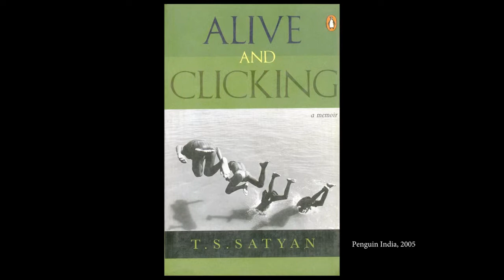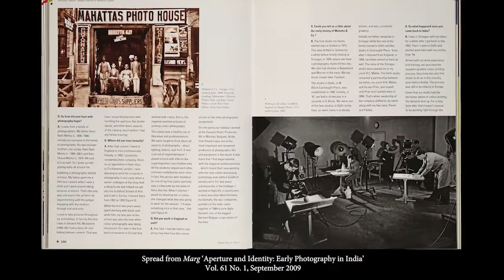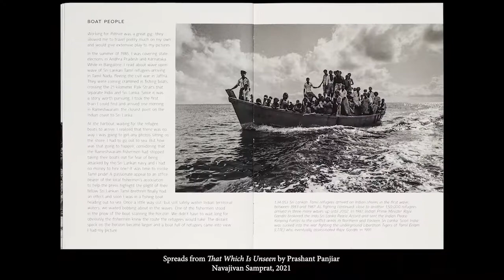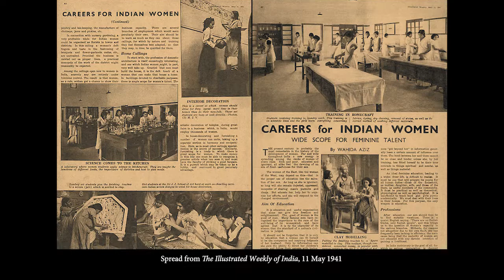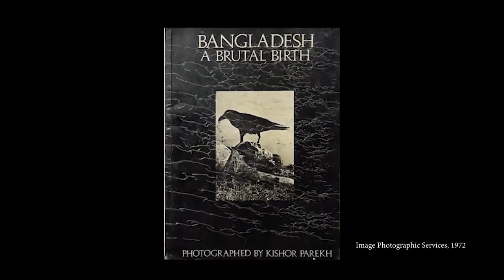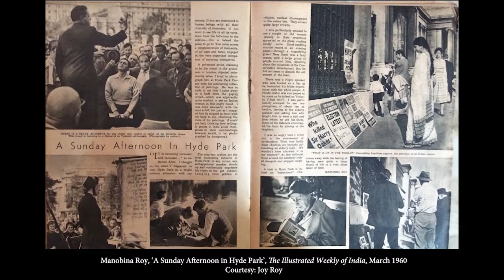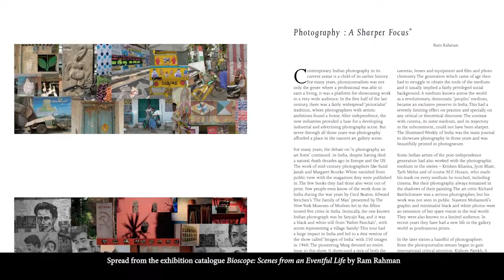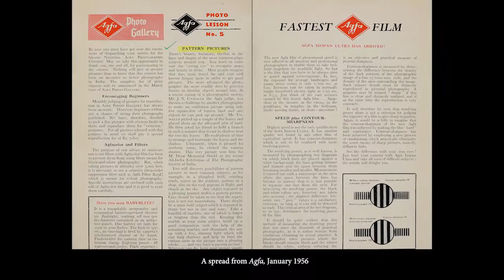In conversation: Sabeena Gadihoke